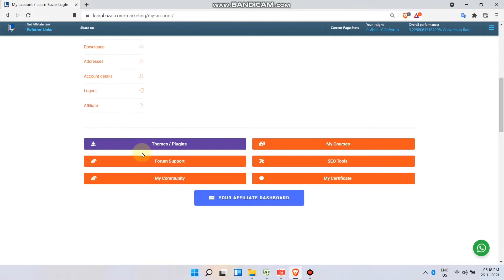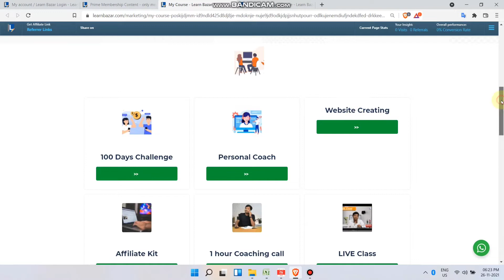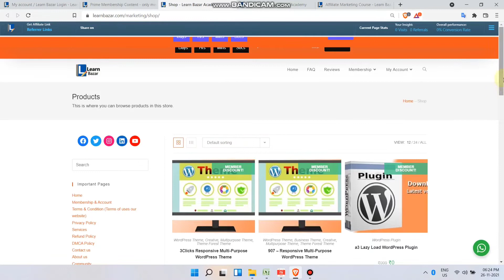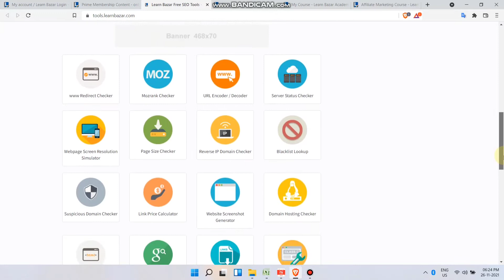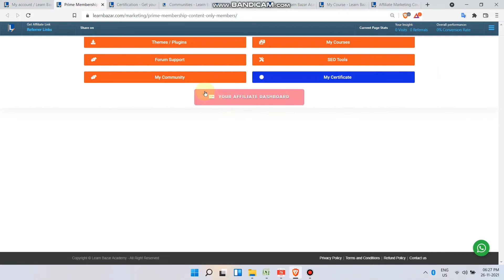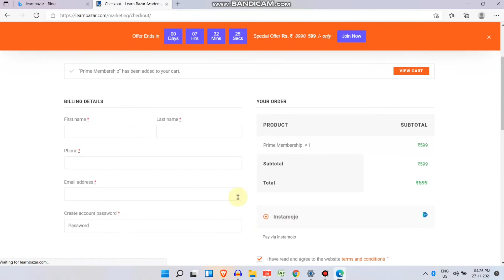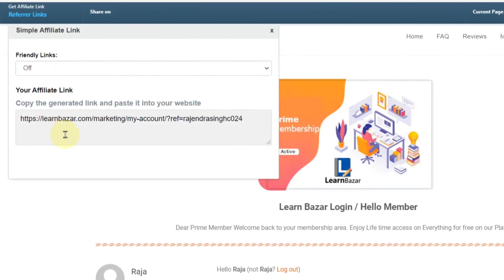Learnbazar Digital Marketing Academy Course Review And Affiliate Earning 55% Flat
Learn About Digital Marketing Learn Bazar Course Full Details explain in Hindi youtube course seo course affiliate marketing everything.

Learn Bazar Course Link And Free Trial --

Learn A to Z of Blogging / SEO / SMM / SMO / & Digital Marketing practical Course with Certification. and download the Required resources and tools.

Website Designing
Tools & Resources
Affiliate marketing
Dedicated Blogging Community

Read Blog